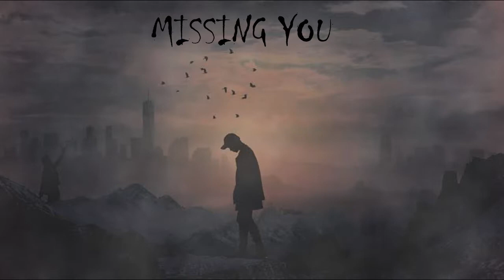Missing You - Audio song